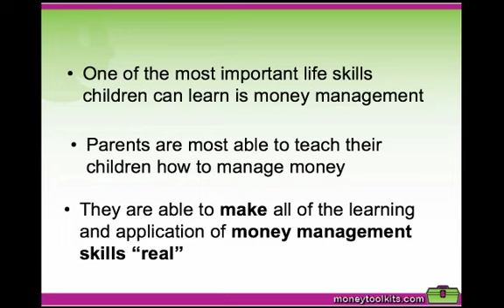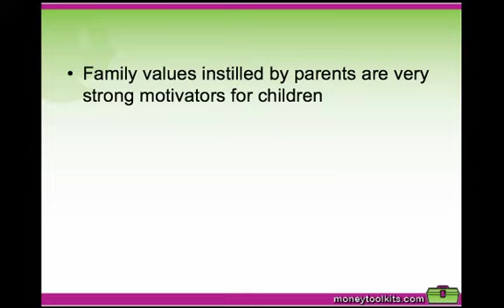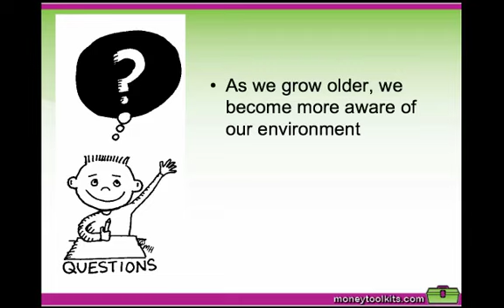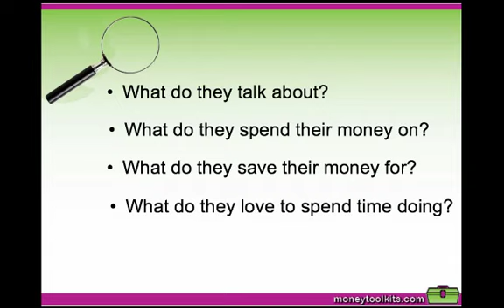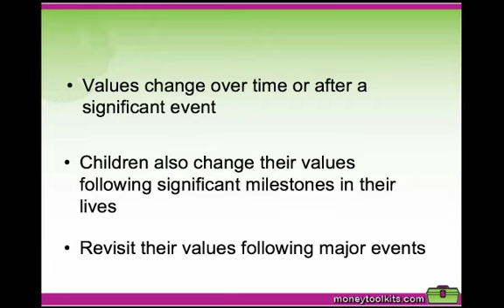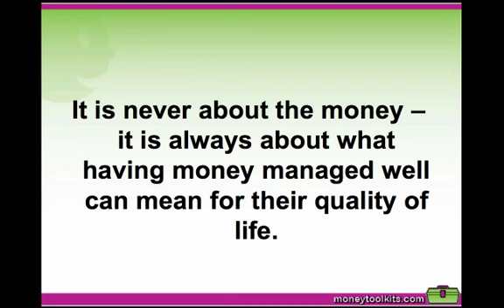Cows are Too Big for Your Pocket.mp4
A little story when kids making money.  Money originally came into being when people started living in farming communities and started specialising in what they did for a living.  It was invented because basically cows are too big to put in your pocket to do trade!